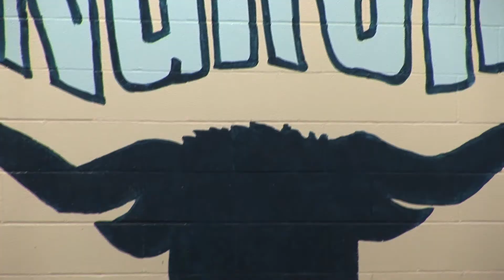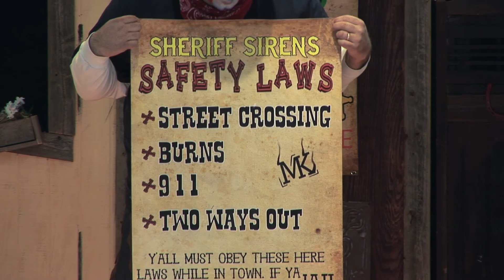McTown Klownz at Wilmeth Elementary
McTown Klownz at Wilmeth Elementary; McKinney Firefighters provide "edu-tainment" for the elementary kids on fire safety, with a special stop in the STC room.  Air date = 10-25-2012